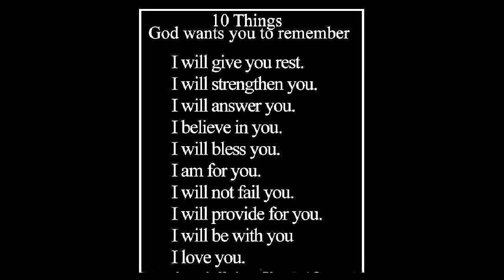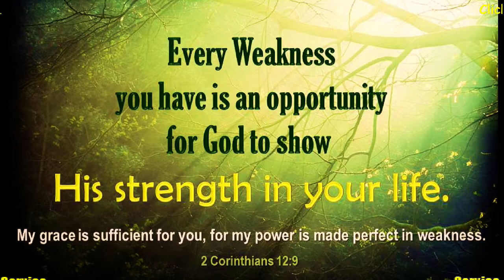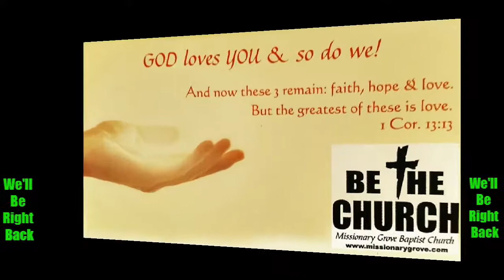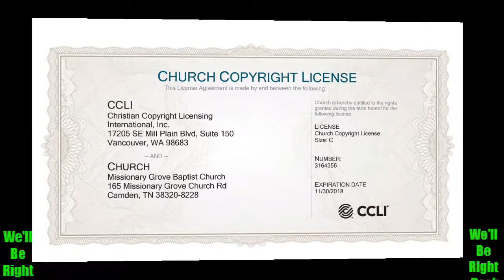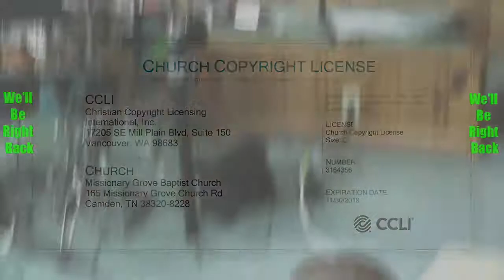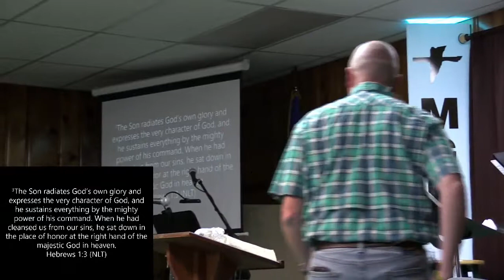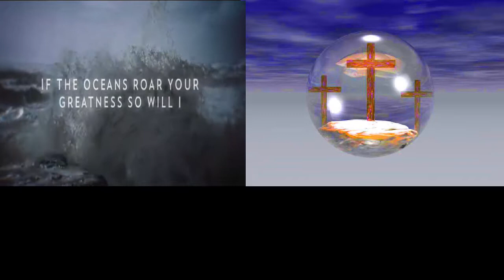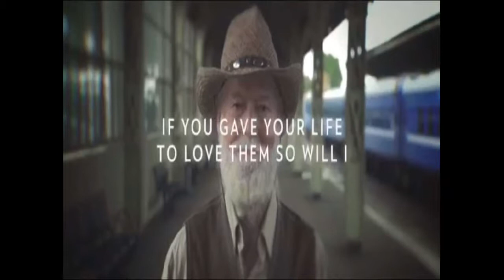Sunday Aug 12th 2018